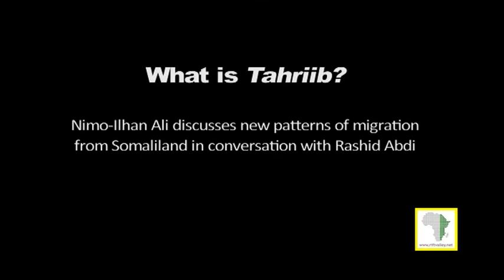Nimo-Ilhan Ali and Rashid Abdi discuss 'Taahrib'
Nimo-llhan Ali and Rashid Abdi discuss migration, the meaning of 'Taahrib', and the challenges youth in Somaliland and diaspora returning face.